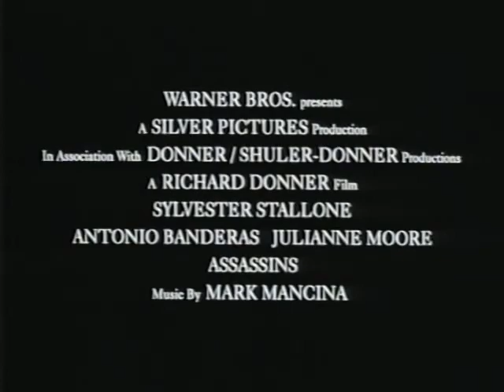Original Trailers | Assassins (1995)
Sylvester Stallone and Antonio Banderas in Assassins (1995).